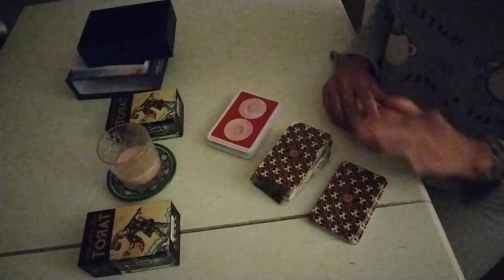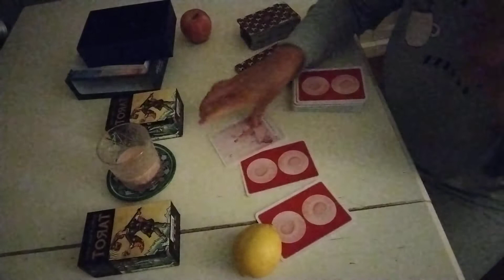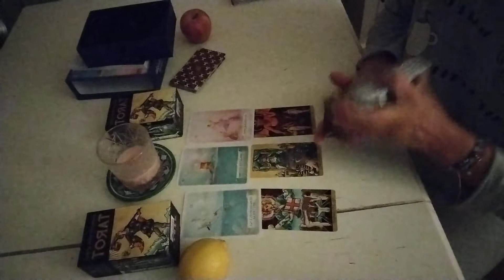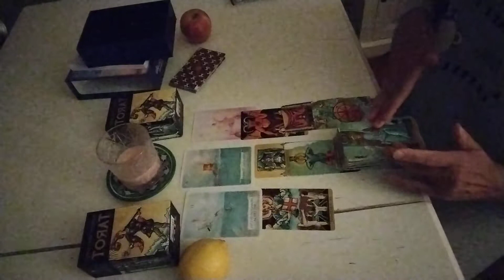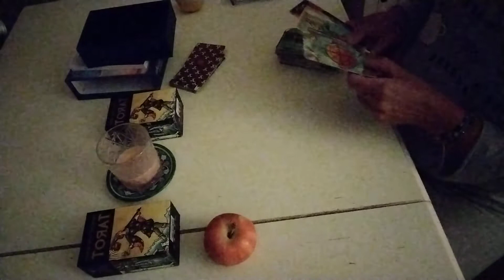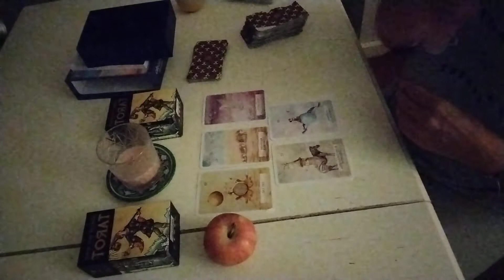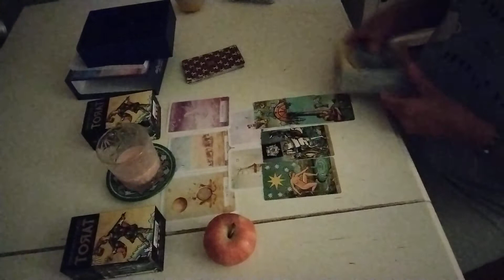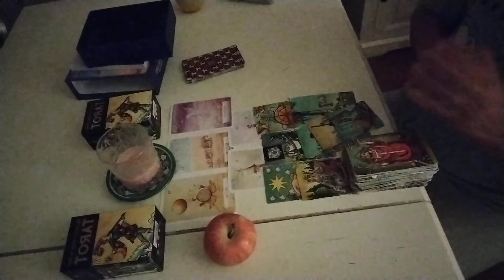FARÀ QUALCOSA NEI VOSTRI CONFRONTI?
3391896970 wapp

Tarologia intuitiva ed evolutiva
Canalizzazione
Autoanalisi della ruota per raggiungere un obiettivo